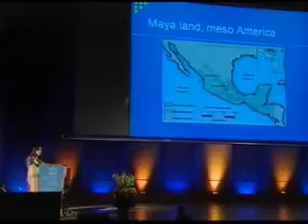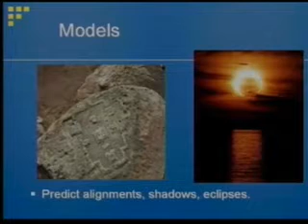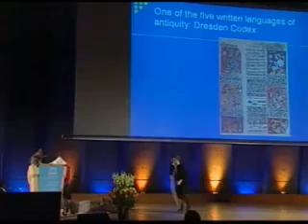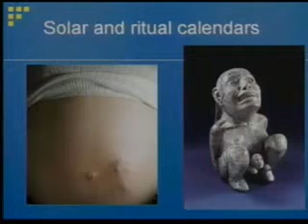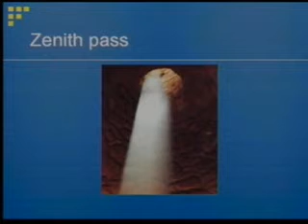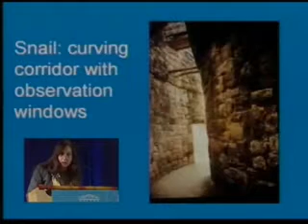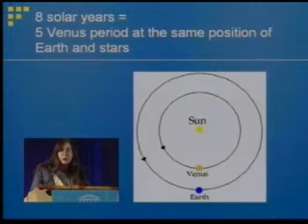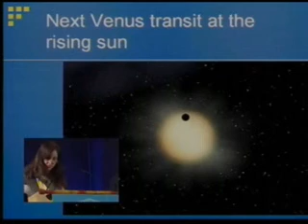2009: Mayan Astronomy (Fiero)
The Mayan culture spread across a vast area, including South-East Mexico and part of Central America. Their society was governed by the demands of seasonal rains and slave-labour, since they had no draft or pack animals. Therefore, they needed a precise and empirical calendar to organise many aspects of their lives, including agriculture, commerce and the siting of buildings.

Dr Julieta Fierro holds a research position at the Astronomy Institute of the Universidad Nacional Autónoma de México. She is dedicated to outreach, and has written 40 popular science books, two of which include topics on Mayan astronomy. She appears every week on television and radio and writes articles on the
importance of informal public education. She has received dozens of awards, including the Kalinga Prize for the Popularisation of Science at UNESCO in Paris.

This video presentation, part of the Opening Ceremony of the International Year of Astronomy 2009 held in UNESCO, Paris is featured on the IAF channel courtesy of the International Astronomical Union and UNESCO. The event was co-ordinated by the Observatoire de Paris.